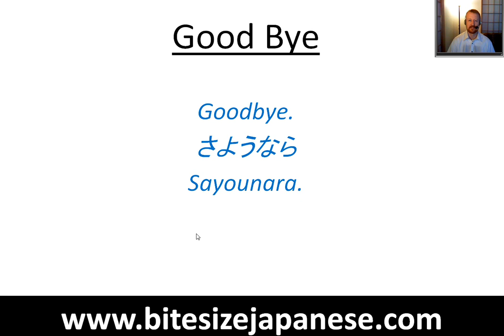Good bye in Japanese